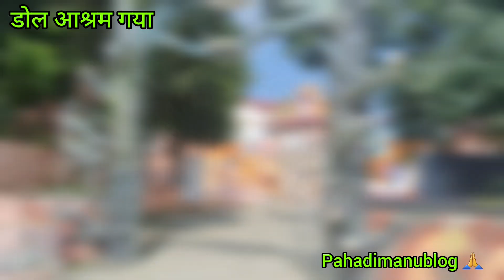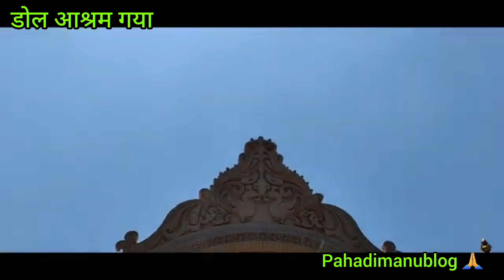डोल आश्रम पहुंचा | विश्व सबसे बड़ा श्री यन्त्र |अद्भुत आश्रम हिमालय की गोद मेंइस आश्रमअच्छी सुविधाए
Dol Ashram Almora || इस आश्रम में है अच्छी सुविधाए || How To Reach Dol Ashram Almora#pahadilifestyle blog

अद्भुत आश्रम हिमालय की गोद में :  डोल आश्रम
योग व ध्यान का केंद्र
विश्व सबसे बड़ा श्री यन्त्र

dol ashram,
Kalyani ashram,
ashram,
meditation, योग,
dhyan,
आसान,
shree yantra,
yoga day,
international yoga day,
almora,
uttarakhand,
dev bhumi,
shiv mandir,
Vishnu mandir,
devi temple,
Ganesh mandir,
nau devi temple
Almora Video,
Dol Ashram Video,
pahadi manu New Video,
Ashram,
Ashram In Uttarakhand,
Best Ashram Video

pahadi manu video,
pdhadi manu new blog
Pahadimanublog 🙏
Dol Ashram Almora,
pahadilifestyle blog
इस आश्रम में है अच्छी सुविधाए,
How To Reach Dol Ashram Almora,
Almora Video,
pahadi shigham